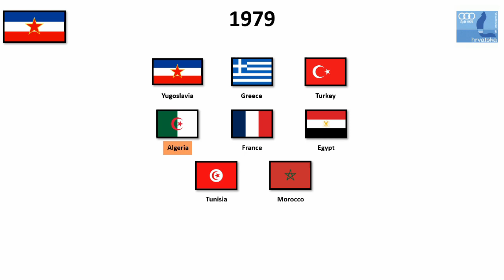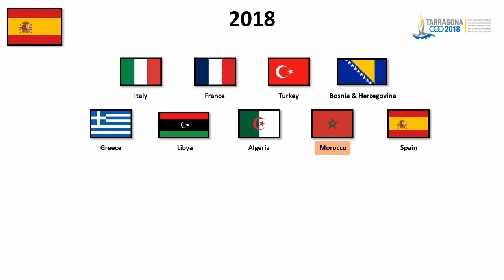Cronologia do Futebol nos Jogos do Mediterrâneo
Cronologia do Futebol nos Jogos do Mediterrâneo de 1951 até 2022.
Música utilizada:
European Club Soccer - Club Mediterrania (Mega Drive)